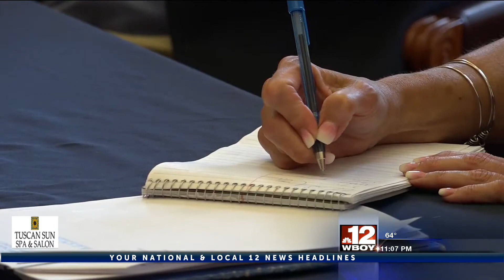Clarksburg City Council discusses topics of concern in conference session